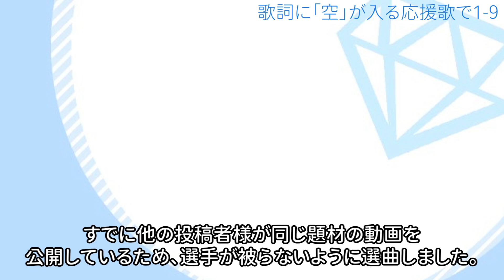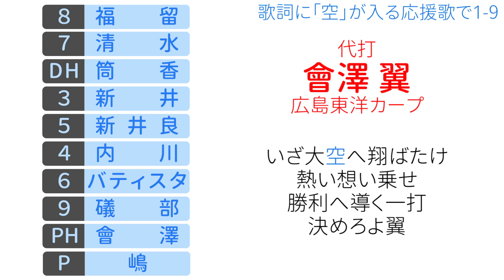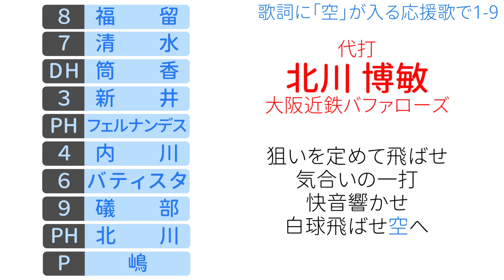【MIDI】歌詞に「空」が入る応援歌で1-9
先日、某ソシャゲで、ずっと欲しかった「スカイ」のつくカードを手に入れることができたため、それを記念して歌詞に「空」が入る応援歌で打線を組み、動画にしました。

なお、既に公開されている同じ題材のこちらの動画と選曲が被らないようにしました。